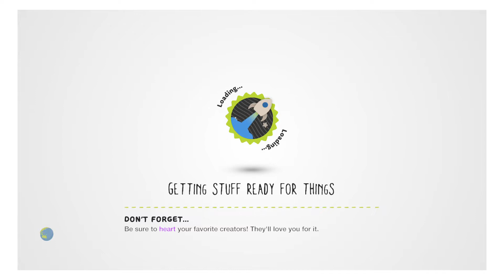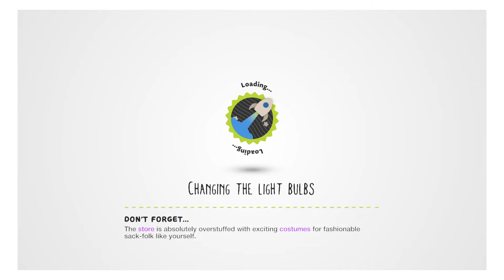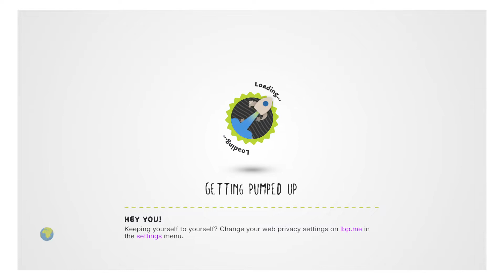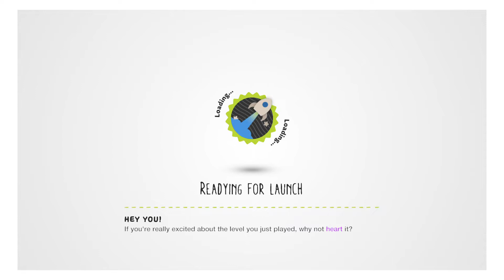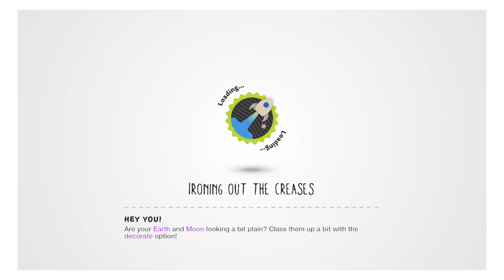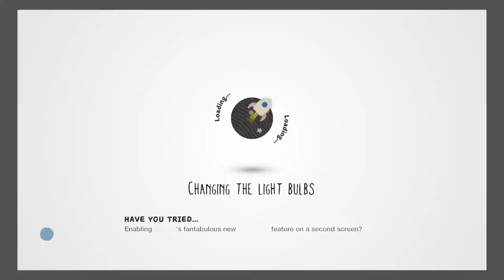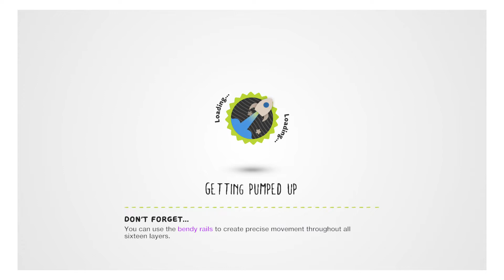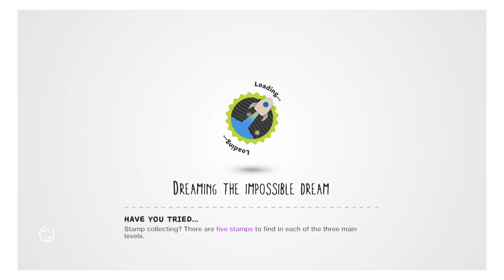LittleBigPlanet 3 mix n match